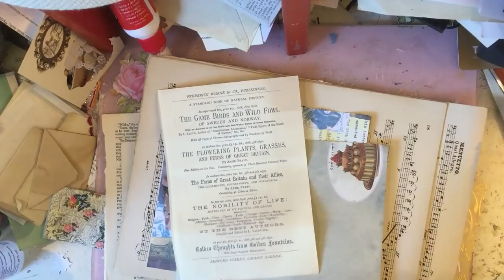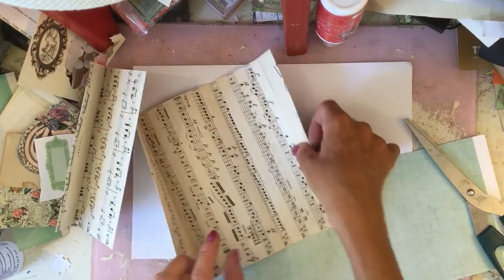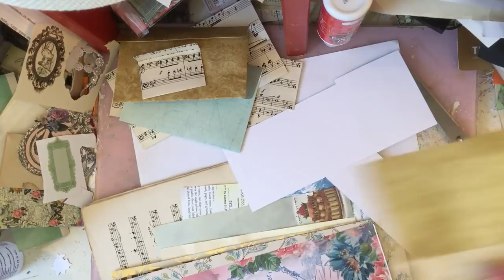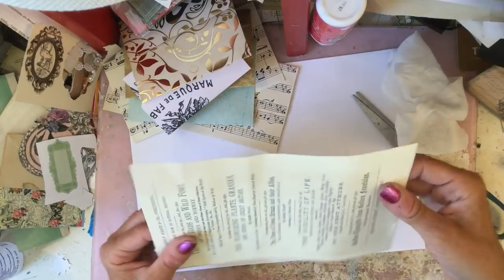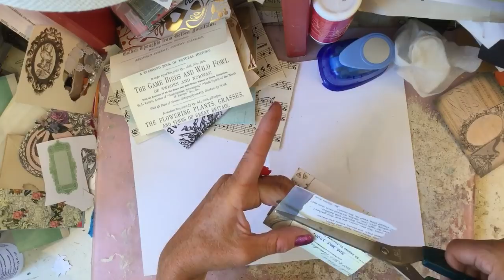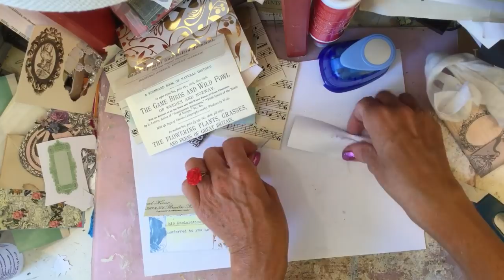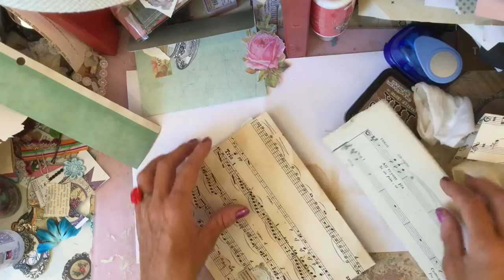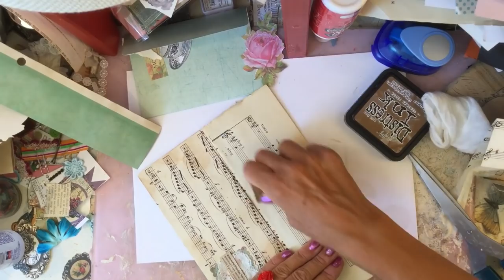Making Envelopes - Mass Making Weekly Workshop wk 11 - Tutorial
Hi - another mass making workshop. Here we make some junk journal envelopes, in lots of different sizes. Hope you manage to craft along, and get some serious mass making done with me.